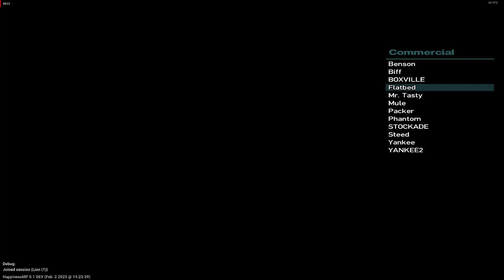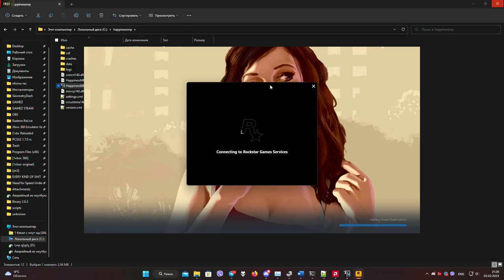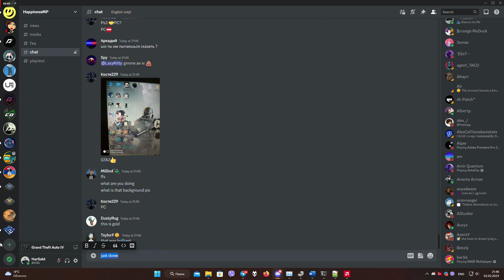HappinessMP — New multiplayer client for Grand Theft Auto IV: Complete Edition — Alpha test №2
Another playtest that took place on February 2nd 2023. Much stable, but still laggy, and fun!

For those, who want to play multiplayer in Grand Theft Auto IV: Complete Edition, but don't feel like doing complicated things like downgrading the game just to run it along with Zolika's trainer and patch, here it is!

Keep in mind that this is a heavy WIP and lotsa work has to be done in order to get things working without any hiccups, but the fact that we can play multiplayer almost out-of-box says a lot!